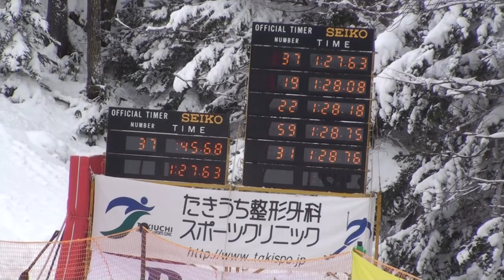１３－１４ＦＩＳ阿寒ＳＬ 篠原由馬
１３－１４シーズン開幕戦　阿寒ＳＬ第１戦